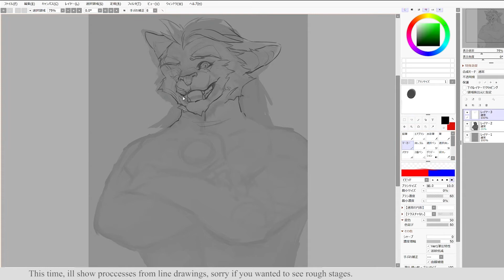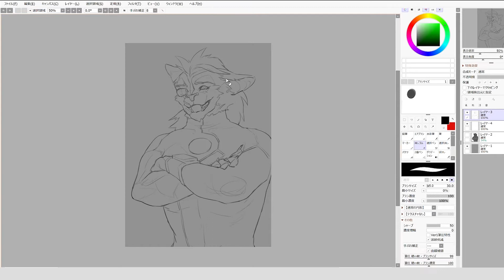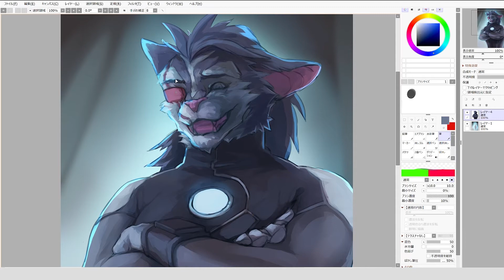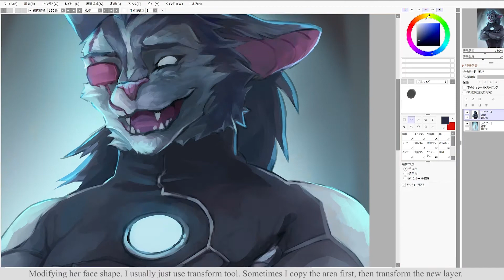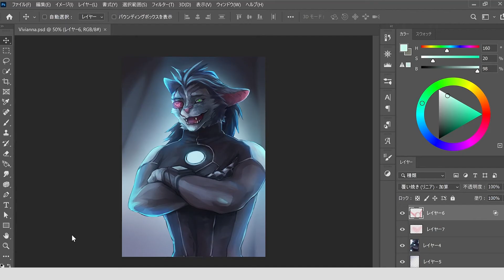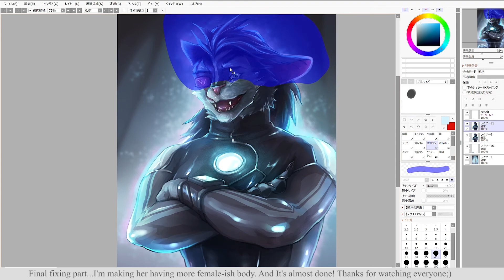Drawing a Irritated Furry Character: SAI2 and Photoshop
Painting time: 6h

I got some furry commissions from Skeb!
She is Vivianna, a tigard skunk. Design is my client's, not mine:)

Etsy shop

Also, standard commissions are open, *suit for commercial stuff or when you want to see several rough sketches in advance.
Prices are very depends on what you need though, roughly around $60-200.
I can also draw graphics for game, backgroungs, or character and monster designs!